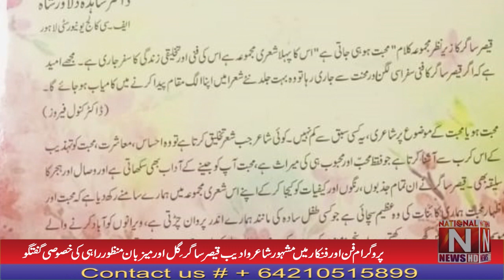poet & writer Qaiser Sagar Gill in the program Fun Aur Fankar a special talk by host Manzoor Rahi